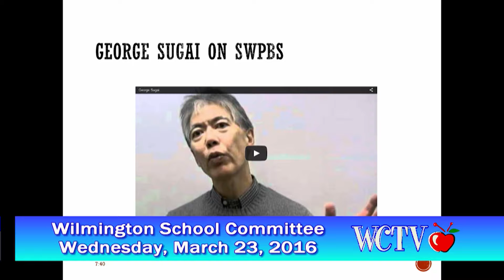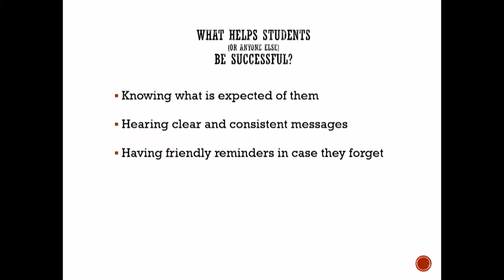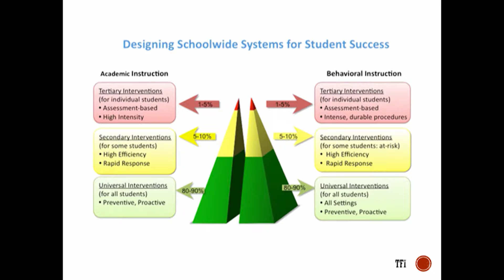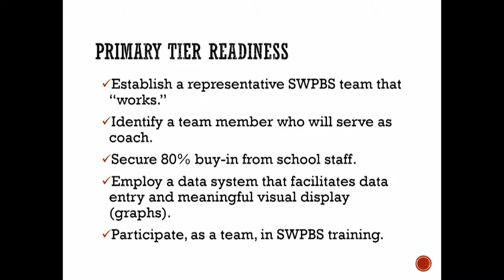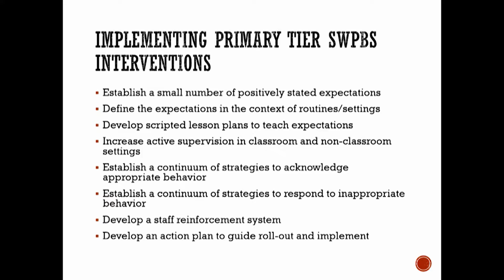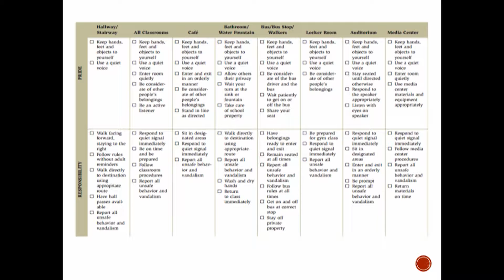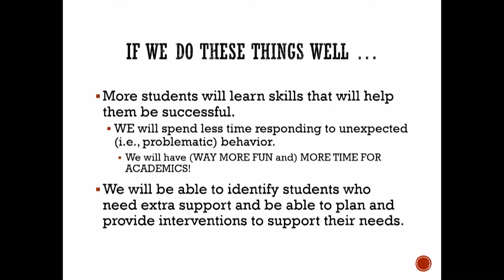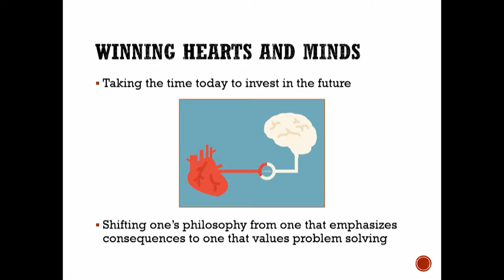School Committee March 23, 2016